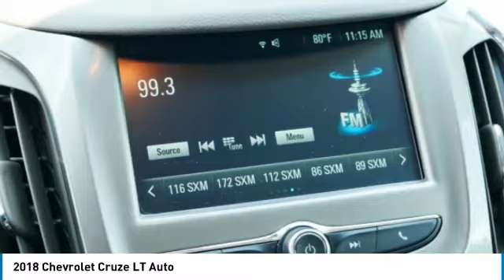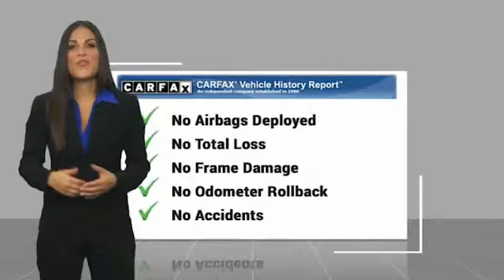2018 Chevrolet Cruze LT Auto Used H52228A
2018 Chevrolet Cruze LT Auto